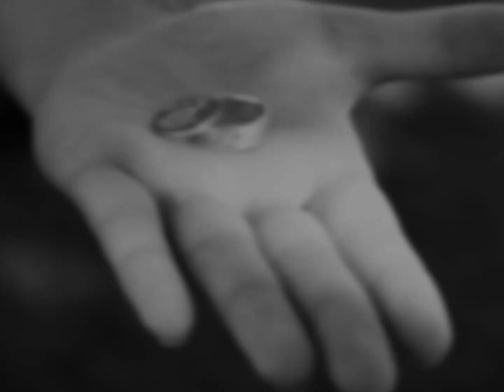Natalie & Dan wedding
A selection of images from Natalie & Dan's wedding taking by Smile Pretty Photobooths & Photoraphy